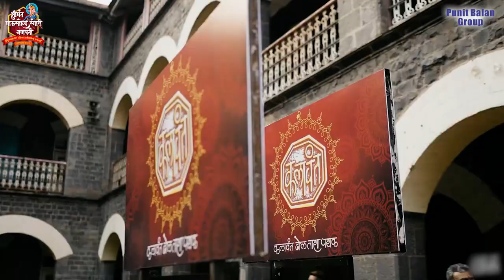लोकमानसाचा महाउत्सव पुण्याचा गणेशोत्सव - श्रुती मराठे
लोकमानसाचा महाउत्सव पुण्याचा गणेशोत्सव ह्या मालिकेच्या तिसऱ्या भागात, कलावंत ढोल ताशा पथकातील अप्रतिम ढोल वादक, तसेच प्रसिद्ध अभिनेत्री व दिग्दर्शक श्रुती मराठे यांना भेटूयात.